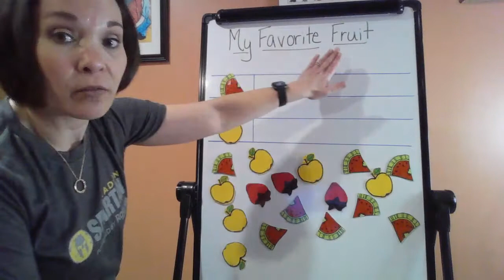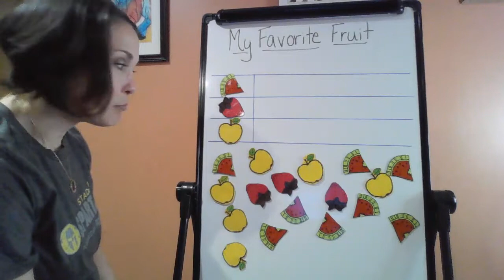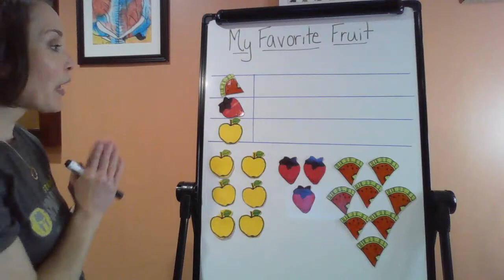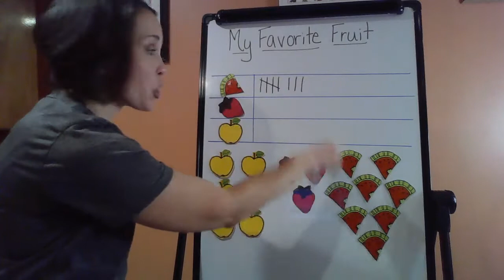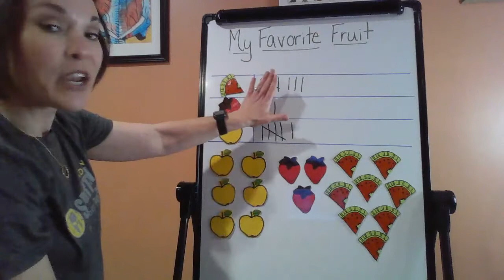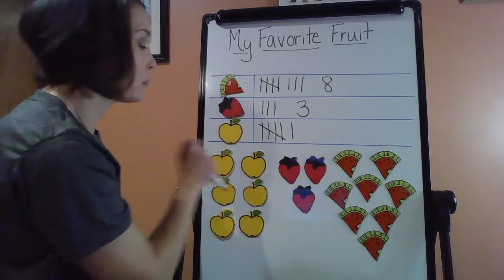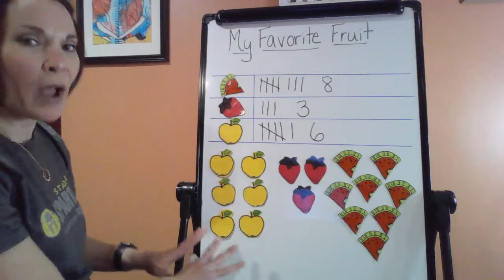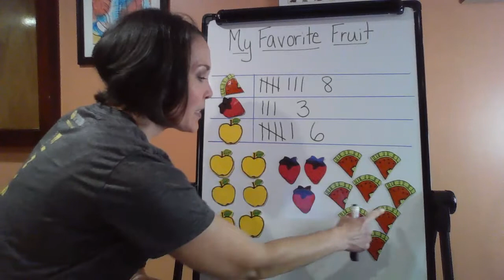Sort and Organize Data into a Tally Chart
This lesson is focused on sorting and organizing favorite fruits into groups. Students will learn how to take the sorted information and create a tally chart. This is targeted for grade 1 math students, but can be used for your Kindergarten or grade 2 students depending on their level of understanding.  This video can be used in conjunction with EnVision 2020 Grade 1: Topic 6